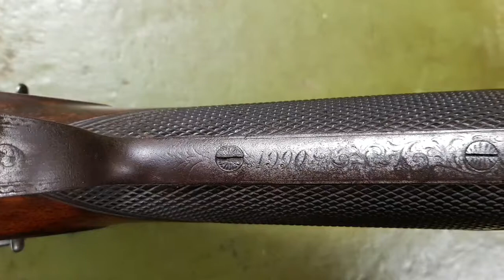Westley Richards - November 1863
A wonderful Double Barrel 7bore Westley Richards Hammer Gun  recently acquired by A.W Rule & Son Gun Makers Ltd. The manufacturer has dated this stunning gun to November 1863, making almost 155 years old to the day. We are proud to have such a historic piece here at A.W. Rule & Son Gun Makers Ltd